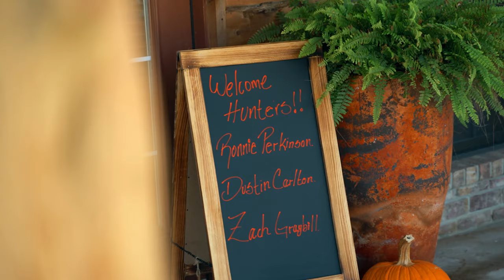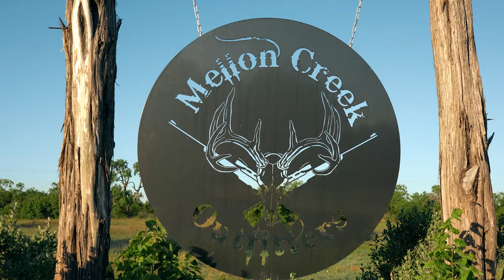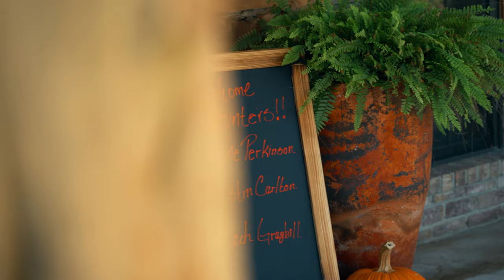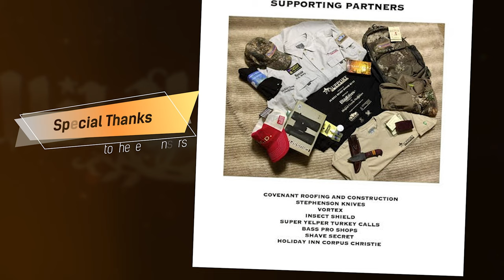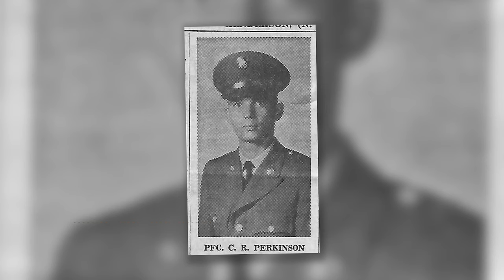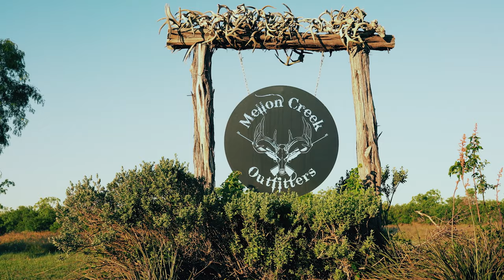Wildlifers TV S5 | E08 "Whitetail Bucks for the Honorable"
The favorite hunt of the year has come for the Mellon Creek Ranch, where they have the pleasure of donating and hosting a hunt for three veterans. Getting out in the South Texas brush stalking for whitetail, enjoying time at camp, and making new friends is what it's all about for these American hero's.